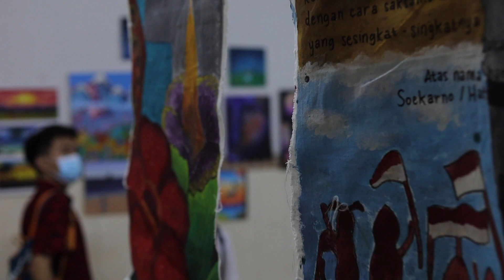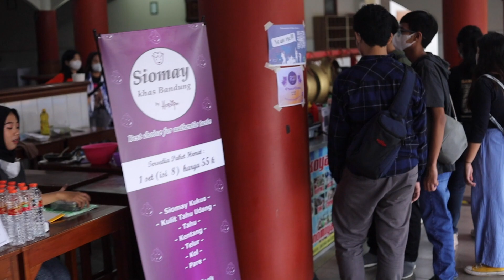AFTER MOVIE SEE U FEST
HALO SEDESIAANNN,
Gila banget ga si seeufest kemarin? Nah ini nih yang bikin gamon. Mimin ga mau ah gamon sendirian, after movie mimin bagi bagi nihhh. From vsco to yangkangenkangenaja. Enjoyyy semua nyaaa, and see u next time bye bye 🖐🏻

Xoxo, VSCO